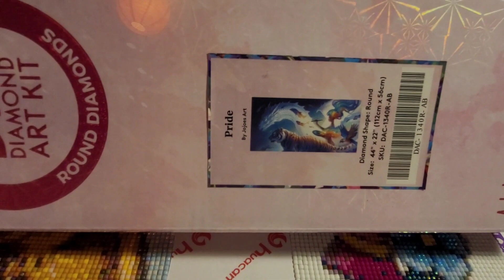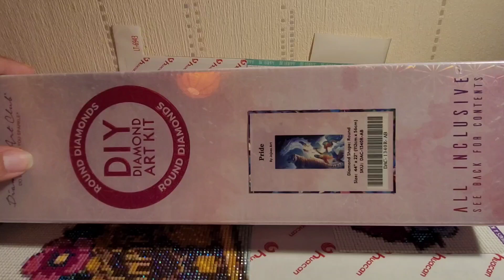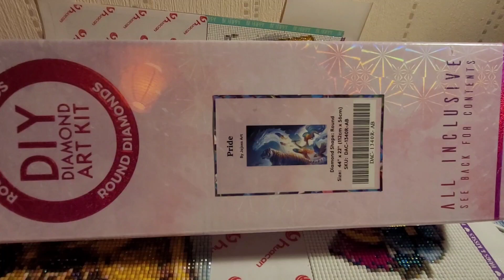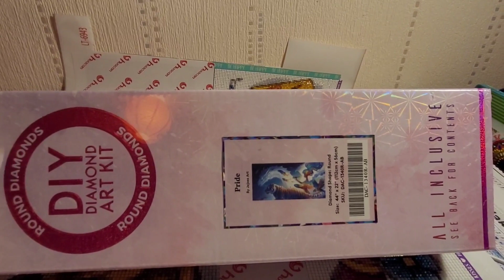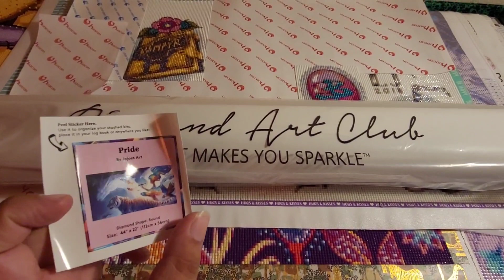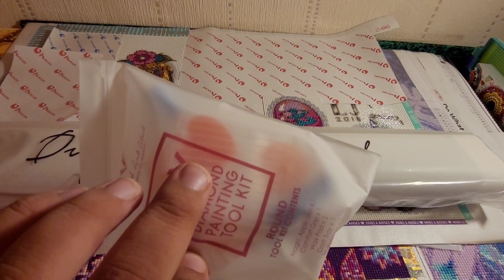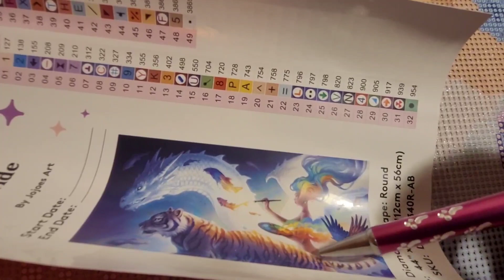UNBOXING N°97 : "PRIDE" DE JOJOES ART (DIAMOND ART CLUB)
Mon Insta:

darplila_my_creative_world_fr